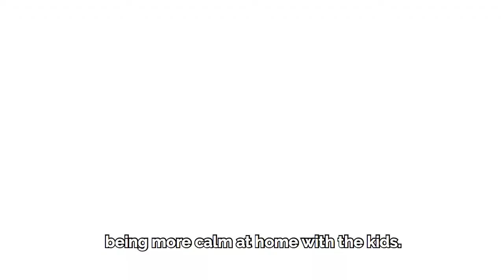The Hot Room: Show Up for YOU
Most of us have forgotten just how great your body is supposed to feel - Strong, light and full of vitality. The Hot Room offers everything you need in just 45 - 60 minutes - powerful, therapeutic classes so you can feel full of energy, deeply cleansed, and see results quickly. You will fall more in love with who you see in the mirror.